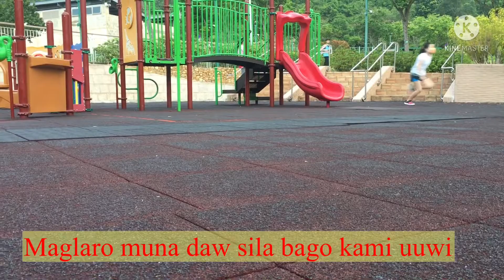Morning jogging 🏃‍♀️ with this two girls ❤️